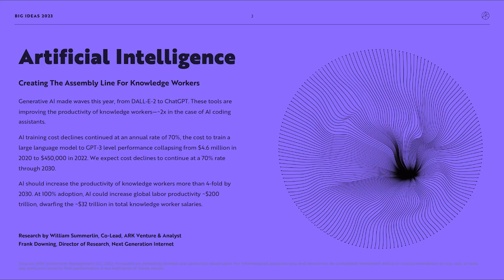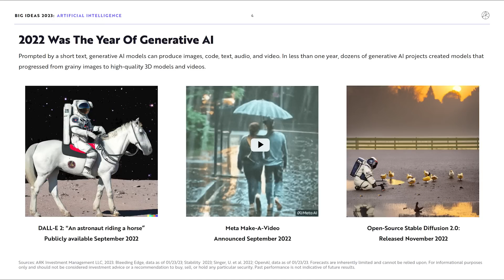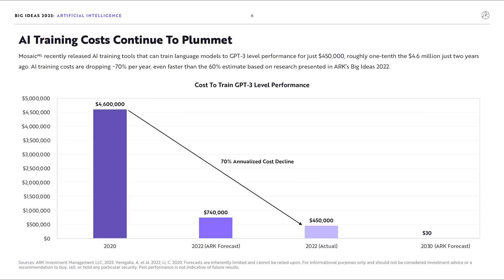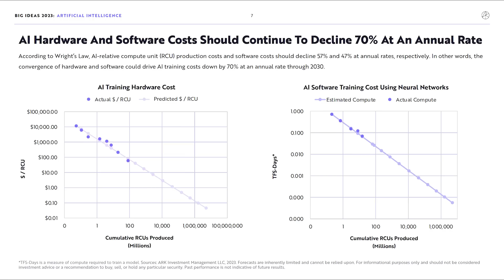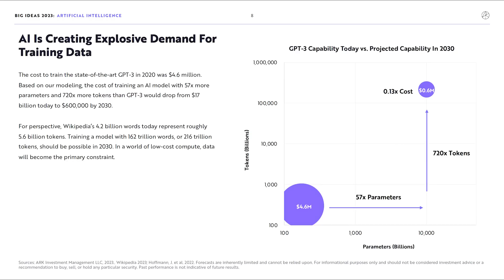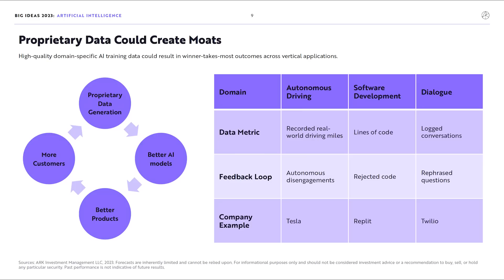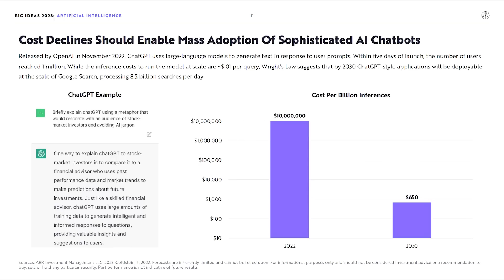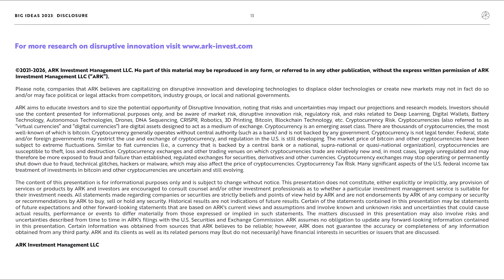Big Ideas 2023 | Artificial Intelligence: Creating the Assembly Line for Knowledge Workers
Generative AI made waves this year, from DALL-E-2 to ChatGPT. These tools are improving the productivity of knowledge workers—~2x in the case of AI coding assistants.

AI training cost declines continued at an annual rate of 70%, the cost to train a large language model to GPT-3 level performance collapsing from $4.6 million in 2020 to $450,000 in 2022. We expect cost declines to continue at a 70% rate through 2030.

AI should increase the productivity of knowledge workers more than 4-fold by 2030. At 100% adoption, AI could increase global labor productivity ~$200 trillion, dwarfing the ~$32 trillion in total knowledge worker salaries. Listen in as Frank Downing, ARK Director of Research: Next Generation Internet, and William Summerlin, ARK Analyst & Co-Lead, ARK Venture, explain more.